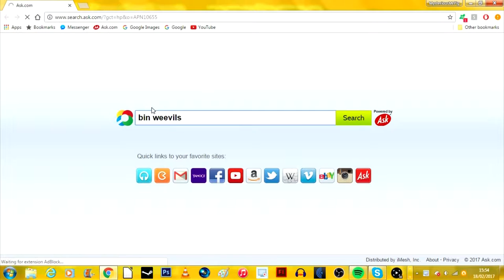BIN WEEVILS? Playing Old Childhood Games